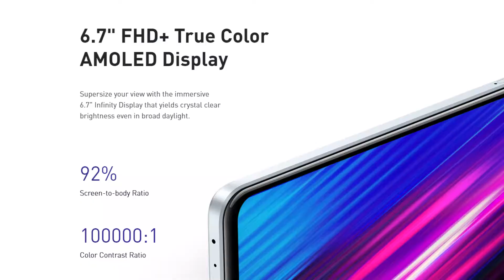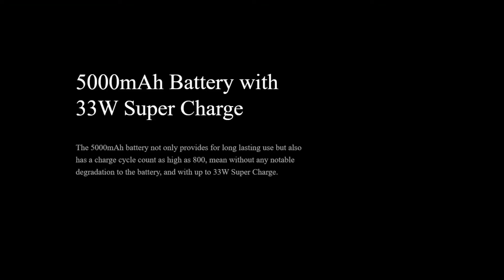Infinix Note 12 Pro Price In Pakistan - 🔥 Helio G99 🔥 - Infinix Note 12 Pro Launch Date In Pakistan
AoA, in this video I am going to talk about the newly launching infinix note 12 Pro which is amazing by its specifications. Hope You likte it.